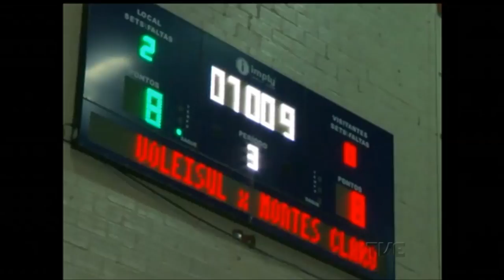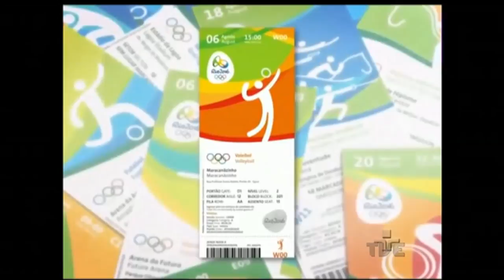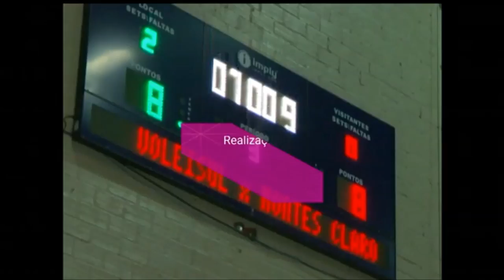Plano de Jogo | TVE - 08/06/2016